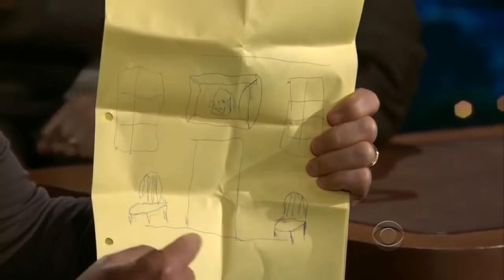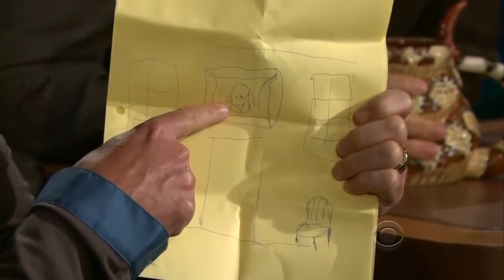Howie Mandel He Has Gone Completely Howie Mandel 9 12 Visits In Chron Order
serena williams
grease actor eddie deezen
marshawn lynch
president joe biden
mclaren f1 daniel ricciardo
lamont dozier
social security benefits cola 2023
russia ukraine war russian
winter weather forecast
sean mcvay
google views
monkeypox virus disease
brooklyn nets trade kevin durant
philadelphia eagles jason kelce
kaitlan collins
block island ferry rhode island
human remains found lake mead las vegas
rachel maddow msnbc
holland dozier holland
lamont dozier songs
abduction meaning
get up and go test
define com
best appetizers for party
age charlie sheen
tyler welsh
causes of cva
dr rhonda insecure
carpal tunnel syndrome prevention
how does someone get meningitis
austin butler
kaia gerber
elvis movie streaming
colonel tom parker
how did elvis die
elvis 2022
elvis streaming
how old was elvis when he died
bb king
austin butler girlfriend
elvis cast
tom parker
elvis the movie
elvis presley daughter
elvis presley wife
hank snow
austin butler age
elvis presley manager
bobby kennedy
how old was priscilla when she married elvis
elvis on hbo max
international hotel vegas
elvis streaming date
when will elvis be streaming
America's got talent
drake milligan
billboard top 100
august 2022
America got talent
agt tonight
lace larrabee
country singer
omicron ba.5 symptoms
drake milligan agt
drake milligan songs
America got talent 2022
sounds like something id do
drake agt
t drake milligan
drake milligan american idol
America's got talent country singer
country singer on agt 2022
country music charts
country charts
Drake Milligan America's got talent
agt country singer 2022
drake milligan age
the breakfast club
jared goff
the breakfast club radio
breakfast club radio
angela yee
dj envy
the breakfast club radio show
donnell rawlings
dj envy net worth
gia casey
angela yee twitter
breakfast club ending
angela yee net worth
the breakfast club ending
what happened to the breakfast club
breakfast club 105.1
the Breakfast Club
dj Envy
WWPR-FM
the Breakfast Club
angela
charlamagnethagod
dj Envy
WWPR-FM
hiphop